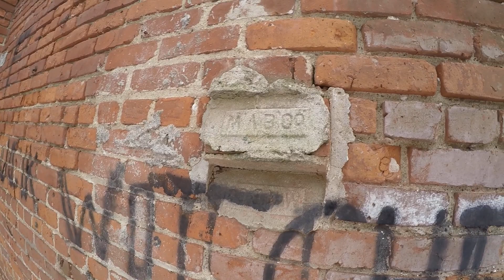Abandoned Hazleton Pennsylvania Coal Building in the Woods Walk thru URBEX